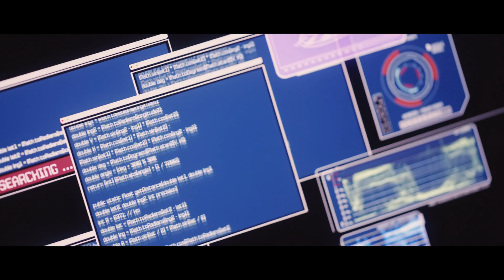【MV】『Hit the City!!』学芸大青春 / ヴァーチャルとリアルの渋谷を舞台に、2次元と3次元を行き来する迫力の映像美。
◆ 学芸大青春 （ガクゲイダイジュネス）
スマートフォンアプリ「学芸大青春 バクステアプリ」：

2021年6月16日発売・初の全国流通CDシングル「Hit the City!!」。

本作をテーマソングとして、2021年夏には3rd LIVE TOURを敢行！

- 学芸大青春・3rd LIVE TOUR 'Hit your City!!' -
8/7（土）愛知公演・Zepp Nagoya
8/15（日）大阪公演・Zepp Namba（OSAKA)
8/26（木）福岡公演・Zepp Fukuoka
9/5（日）神奈川公演・KT Zepp Yokohama

大都会 渋谷 を舞台に、夏の一夜を描いたダンスミュージック。新型コロナウイルスの感染以前の華やかで煌びやかな、あの渋谷の一刻も早い復活を願って…。テレビ朝日系23局放送「 BREAKOUT 」6月度・マンスリーピックアップ。ヴァーチャル渋谷とリアルな渋谷が交差する、まるで「ジョジョ の奇妙な冒険」のような世界観が話題のMusicVideo。

- Music Video スタッフ -

制作：P.I.C.S.
プロデューサー：上野 克洋（P.I.C.S.）
プロダクションマネージャー：中西 宏志（P.I.C.S.）
ディレクター：須藤 カンジ （P.I.C.S. マネジメント）

撮影 : 村松 剛
照明：石垣 達也（童夢）
ヘアメイク：yuto
車両部：株式会社ケトル
カラリスト：田中 基（レスパスビジョン株式会社）
MA：佐藤 寛之（株式会社ヒューマックスシネマHAC事業部）
本編集：正木 良典（株式会社ヒューマックスシネマHAC事業部）

Coreography：ACHI

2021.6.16 初の全国流通CDシングル
『Hit the City!!』

●通常盤 VOYZ-21 ￥1,200-
M1. Hit the City!!
M2. HOLD US DOWN
●完全生産限定盤A　VOYZ-17,18（CD＋Blu-ray） ￥4,500-
– 通常盤CD / VOYZ-17
– LIVE Blu-ray / VOYZ-18
　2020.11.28 開催　1st LIVE ‘WHO WE ARE ! Return!!’
　Real Performance Section
●完全生産限定盤B　VOYZ-19,20（CD＋スマホリング） ￥3,000-
– 通常盤CD / VOYZ-19
– オリジナルスマホリング / VOYZ-20

※全形態に夏の3rd LIVE TOURの最速抽選「シリアル応募コード」封入（初回生産分のみ）

各法人ECサイトURLはこちらをご参照ください。

【Amazon】
ランダムブロマイド実写絵柄(全5種からランダムで1枚)付き Hit the City!! 完全生産限定盤A
ランダムブロマイド実写絵柄(全5種からランダムで1枚)付き Hit the City!! 完全生産限定盤B
ジャケ写(120mm×120mm)ステッカー(全1種)付き Hit the City!!通常盤

青春と書いて、じゅねす と読みます！
テレビ朝日「BREAKOUT 」で度々取り上げてもらっています！
相沢勇仁・星野陽介・南優輝・内田将綺・仲川蓮 の5人が、2次元と3次元を行き来しながら活動する、本格派ダンス＆ボーカルグループ「 学芸大青春 （ガクゲイダイジュネス）」！
寮での共同生活を営みながら、長期に及ぶ強化訓練期間を経て、
2019年秋、1st シングル『JUNES』でデビュー。
2020年からは、5人が「俳優」として主演する３Dドラマ『漂流兄弟』をネットで配信放送。 花江夏樹 氏 浅沼晋太郎 氏も参加し話題に。9月に1st Album『HERE WE ARE !』をCDリリース。
2021年2月にmini Album『Hit me !』をCDリリースし、6月16日には初の全国流通CDとなる「Hit the City!!」をリリース！

2020年GW、2020年11月には池袋harevutaiで
2021年GWには、大阪と神奈川でのライブをZeppで、
5月には初の音楽イベント AuDee Connect Festival 2021（BUDDiiS MADKID)
 に出演、といずれもライブを予定するが、新型コロナウイルスの影響を受ける。

2021年夏、これまでのリベンジをかけて
3rd LIVE TOUR 'Hit your City!!' supported by BREAK OUTを
名古屋・大阪・福岡・横浜の4都市でZeppツアーとして敢行!!!